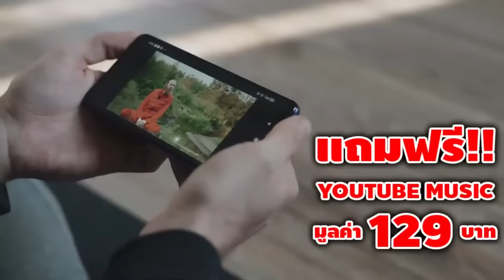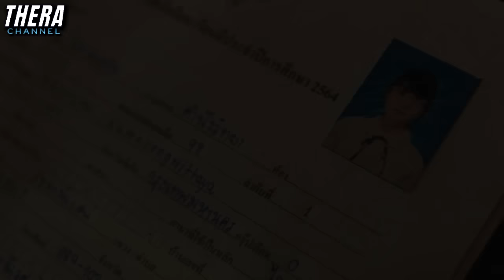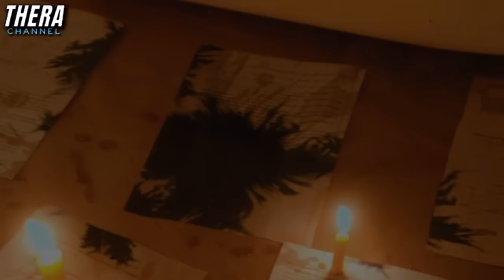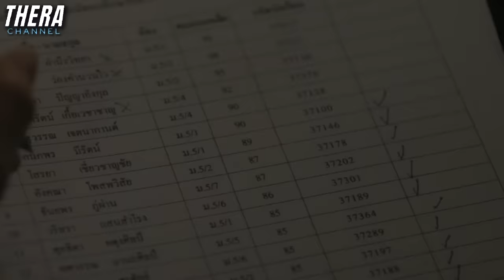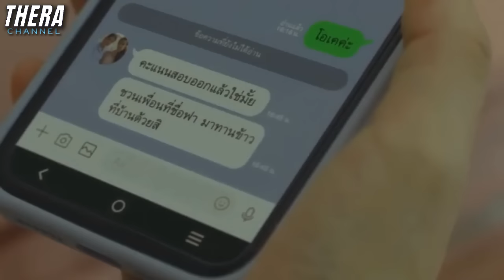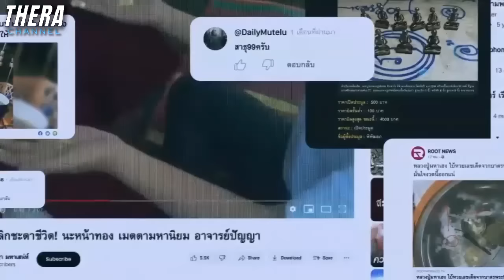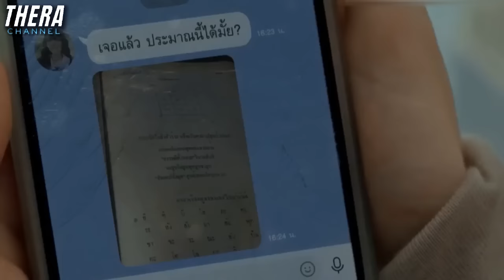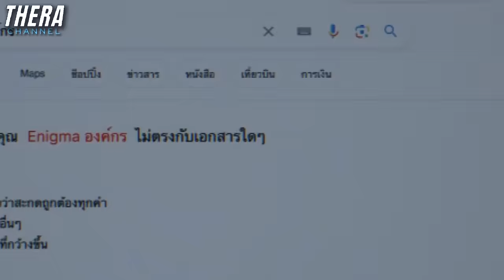สปอยแบบยาว!!! Enigma คน มนตร์ เวท EP.1-4 !!! มหากาพย์นรกแห่งมนต์ดำ!!!